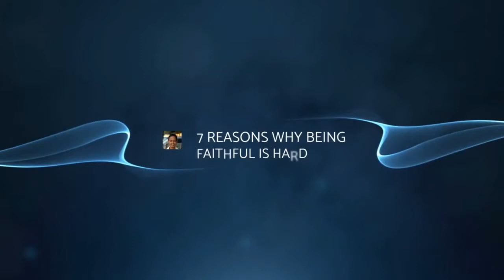7 𝑹𝒆𝒂𝒔𝒐𝒏𝒔 𝑾𝒉𝒚 𝑩𝒆𝒊𝒏𝒈 𝑭𝒂𝒊𝒕𝒉𝒇𝒖𝒍 𝑰𝒔 𝑺𝒐 𝑯𝒂𝒓𝒅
In today’s video, we point out 7 reasons why being faithful is so hard. Why is it so hard to stay faithful, and why are we so easily tempted to cheat? Understanding the ‘why’ can help you deal with the ‘what if.’ Cheating is common in many relationships. There are people who cheat in every relationship they’re in, while there are those who slowly find themselves being pulled into the situation. But what tempts people to cheat in the first place? That is why you need to arm yourself with the 7 reasons why being faithful is so hard.

For some people, it’s hard being faithful in a relationship, despite having comfort, security, love, affection, and a genuine connection. The lure of the forbidden fruit, the call of the siren is hard for them to resist, and they succumb, thereby hurting the one person they promised not to. It’s time to take stock of your relationship, the state it is in, the changes you need to make it as impenetrable as possible, and make it cheating-proof. Granted that it’s hard to remain faithful in a relationship, but these 7 reasons why being faithful is so hard will guide you.

7 STEPS TO FIXING YOUR MARRIAGE
100% free, click the link below and fix your marriage in 7 easy steps. Author of Marriage Fitness Featured On National TV Tells You How To Turn Your Marriage Around.